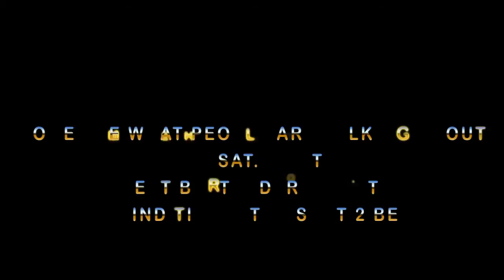Getting Down With Tony-B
Getting Down With Tony-B at Blind Tiger in las vegas